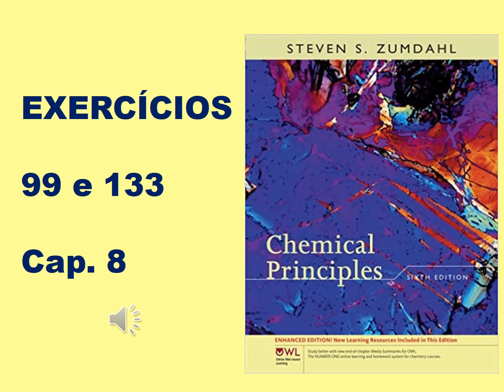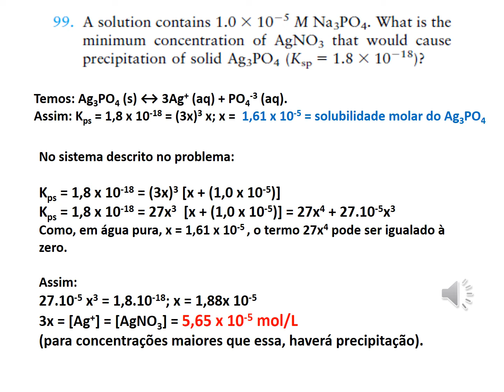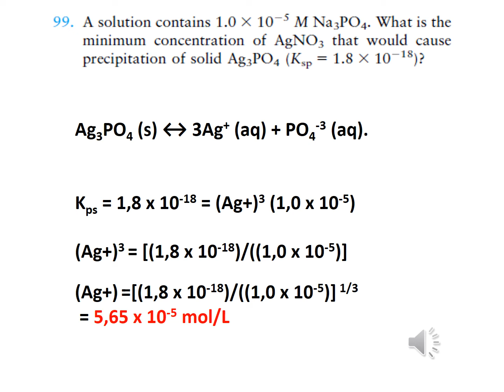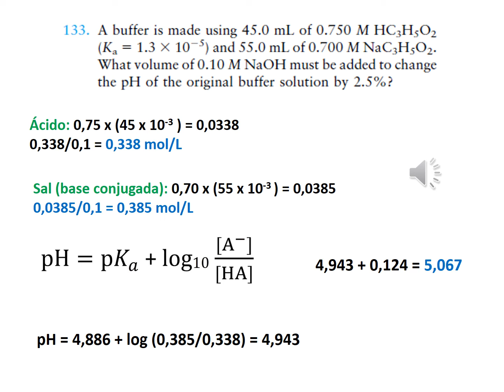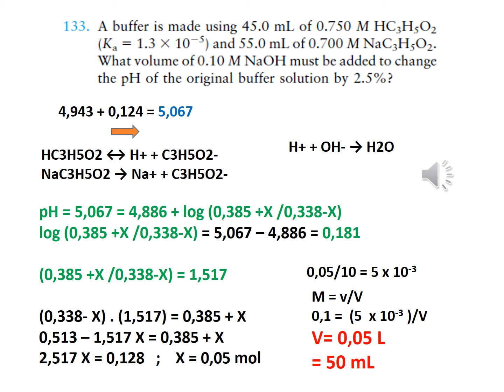Exercícios 99 e 133 (Capítulo 8) de "Chemical Principles", 6ª ed. (Steven S. Zumdahl)